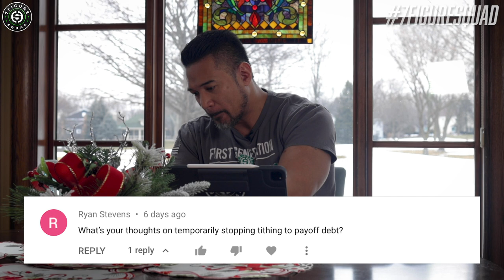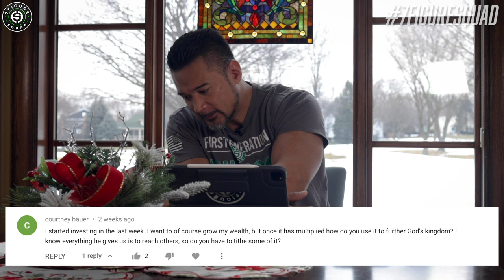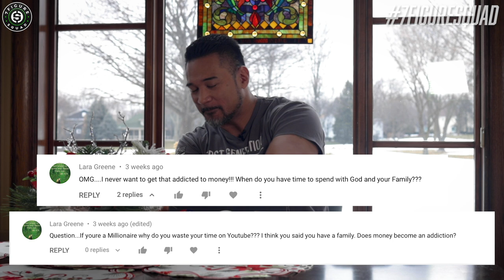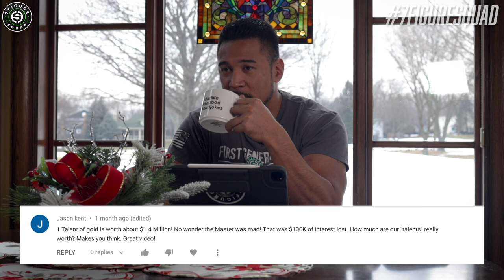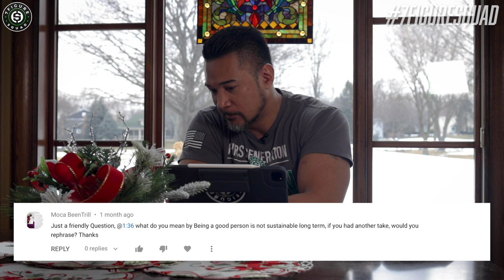Can You Love GOD And Still Make Millions? Bible Study Q&A - NEW CONTEST ANNOUNCMENT!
WE NEED YOUR HELP! In this episode I answer YOUR QUESTIONS on God, Money, and You from the new Bible Study series and announce another special giveaway!